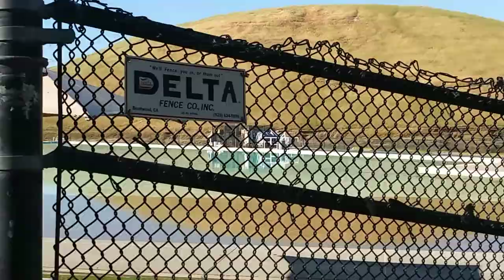Contra Loma with Millie & No - March 11, 2022